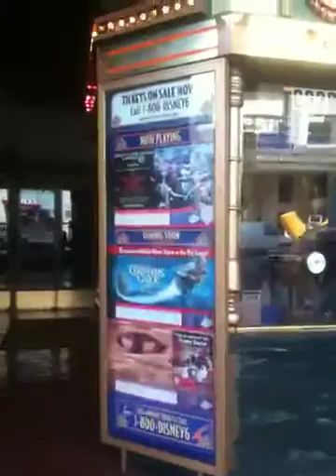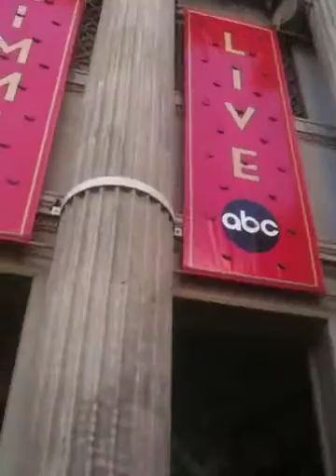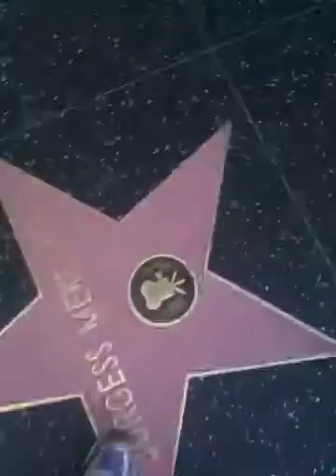ThatOne visits The Hollywood Walk of Fame